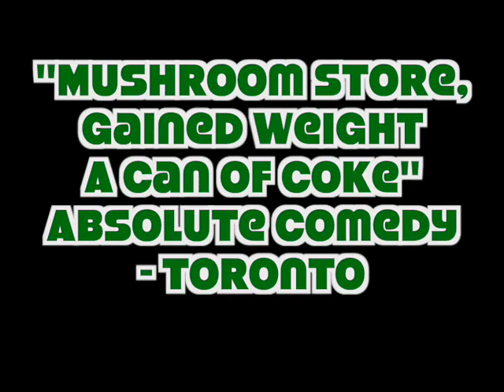Random Comedy Clip: Here I joke about The Mushroom Store, How I Gained Weight & "Drinking Coke VS"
Here is a Random Stand up Comedy Clip from back when I was at Absolute Comedy Ottawa in Ottawa. The jokes are about The Mushroom Store, How I Gained Weight & "Drinking Coke VS". I enjoy these jokes and hope you do too. Please visit DaveMartinWorld.com. Watch & Enjoy!